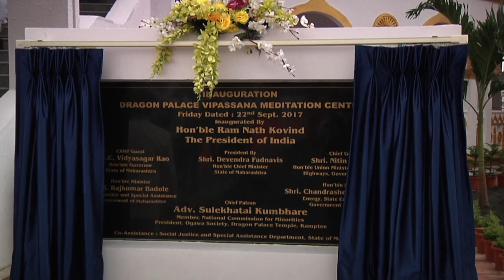President Kovind Inaugurates Vipassana Meditation Centre in Nagpur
The President of India, Shri Ram Nath Kovind, inaugurated a Vipassana Meditation Centre at the Dragon Palace Temple complex in Kamptee, Nagpur on September 22, 2017.

Speaking on the occasion, the President said that Vipassana is a meditation technique propounded by Lord Buddha which helps us connect with our inner selves. It is an effective way to cleanse our mind and body and equips us to face the stresses of modern life. If practised correctly, it can provide the same benefit as that received from certain medicines. In this way, Vipassana is also beneficial for health in addition to being a meditation technique. He stated that like Yoga, Vipassana should not be seen as being associated with any particular religion. It is for the welfare of all humanity.

The President said that the ideals of Buddhist philosophy are reflected in our Constitution, especially in the stated principles of equality, fraternity, and social justice. The architect of our Constitution, Dr. B.R. Ambedkar, had said that appreciation of the democratic system was present in ancient India and its roots in our country have been strong since age-old times. In this context, he gave the example of the democratic tradition that was in practice in the Buddhist Sanghas.